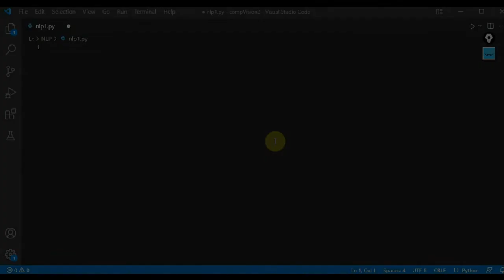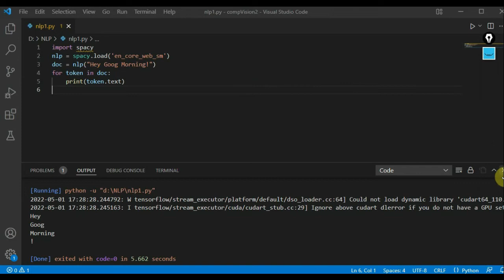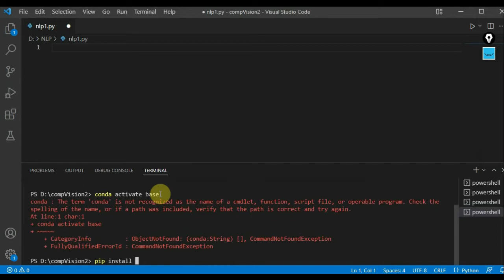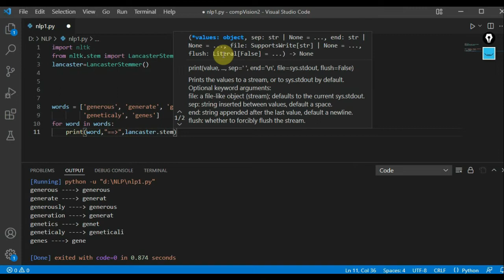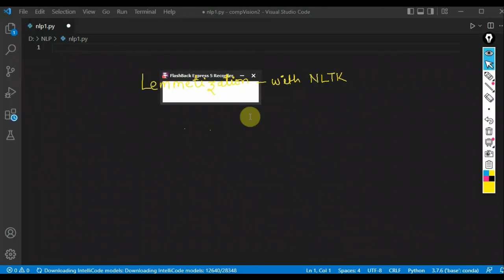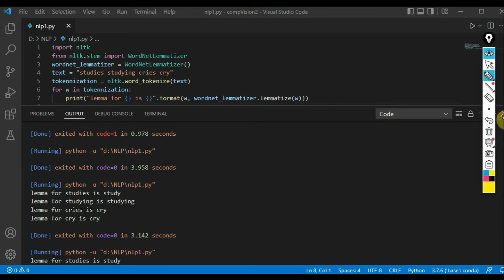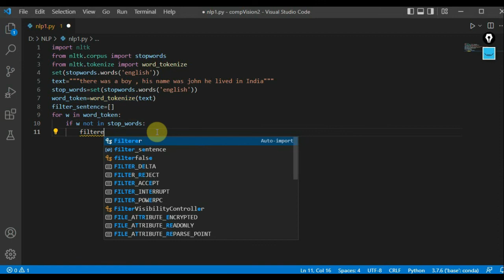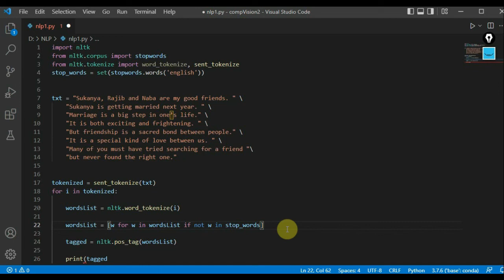Basic NLP Operations ,Step by Step Guide- with Programming Tutorial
Sentence Tokenization
Sentence tokenizer breaks text paragraph into sentences.
Word Tokenization
Word tokenizer breaks text paragraph into words.
Stopwords Removal
Stopwords considered as noise in the text. Text may contain stop words such as is, am, are, this, a, an, the, etc.

We would not want these words taking up space in our database, or taking up valuable processing time. For this, we can remove them easily, by storing a list of words that you consider to be stop words. NLTK(Natural Language Toolkit) in python has a list of stopwords stored in 16 different languages.
Part of speech tagging
In your childhood, you may have heard the term Part of Speech (POS). It can really take good amount of time to get the hang of what adjectives and adverbs actually are. What exactly is the difference? Think about building a system where we can encode all this knowledge. It may look very easy, but for many decades, coding this knowledge into a machine learning model was a very hard NLP problem. POS tagging algorithms can predict the POS of the given word with a higher degree of precision. You can get the POS of individual words as a tuple